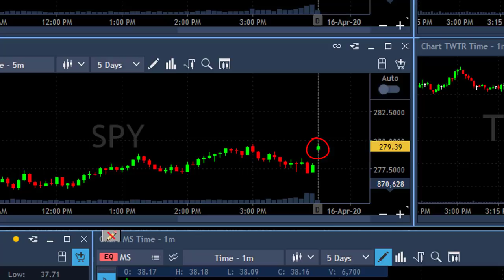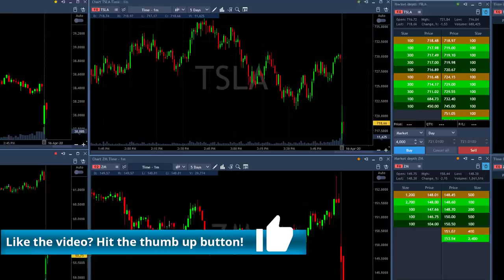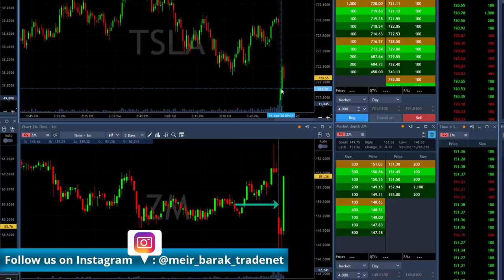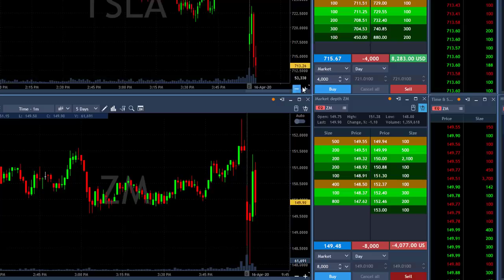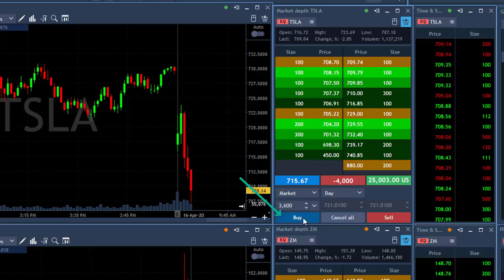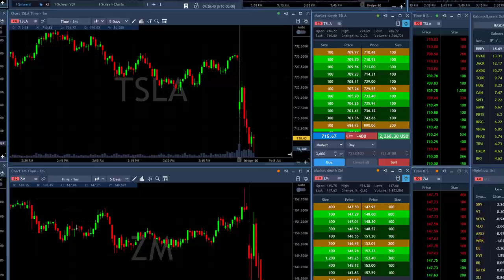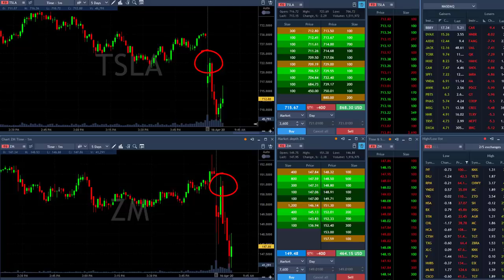Live Day Trading Tesla and Zoom for $35,000 in 6 Minutes!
Live Day Trading Stocks - Shorting Tesla (TSLA) and Zoom (ZM) for $35,000 in profits in only 6 minutes as bothe stocks gapped down when the S&P 500 gapped up, therefore showing relative weekness. Meir Barak live day trading on April 16th. 2020.